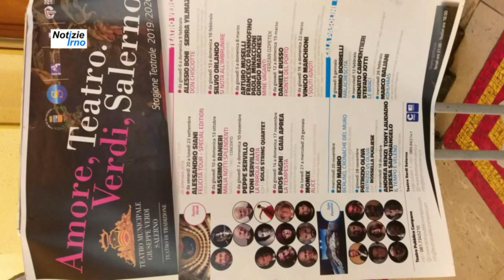Amore Teatro Verdi Salerno - notizieirno.it#